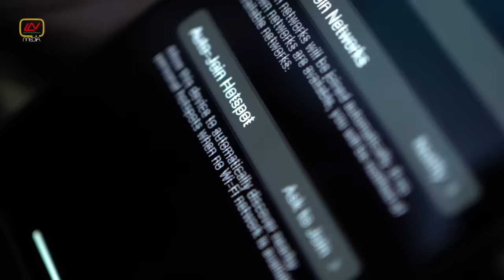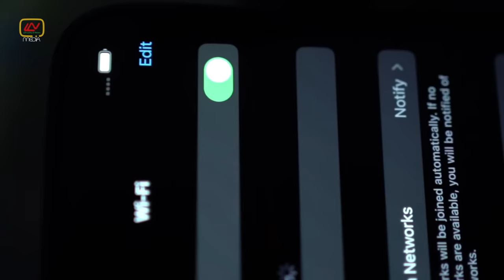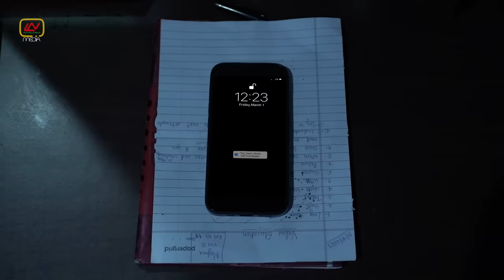The Monster | ഓൺലൈൻ പ്രേതം | Episode 2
Watch our latest Horror Web Series "ഓൺലൈൻ പ്രേതം | Episode 2 | The Monster.